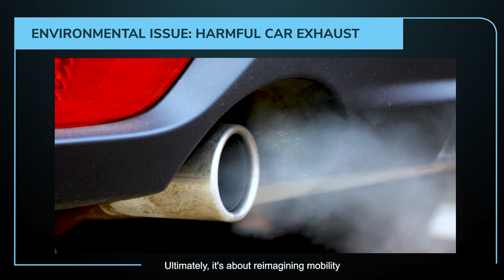C.A.S.E. Video - Eco-Friendly Vehicles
Reimagining Mobility through Eco-Friendly Vehicles

Calling all 13-16 years old students, find out how to stand a chance to win your share of the prize pool of RM 64,000! Together, we'll save Planet Earth!

How can we make our vehicles more environmental friendly?

Are you the Agent M we’re looking for 🕵️‍♂️🕵️‍♀️?